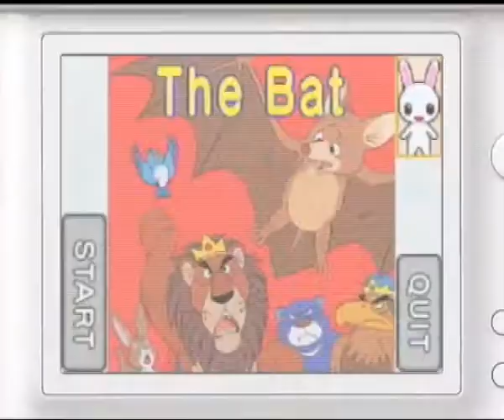Kids Training Cuéntame un cuento DS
Un libro de cuentos para tu DS con divertidos mini juegos para jugar con Papá y Mamá.
8 cuentos grabados en 5 idiomas: español, inglés, alemán, francés e italiano. Historias tradicionales de Europa y Asia junto con divertidos minijuegos.
Kids Training: Cuéntame un cuento es una forma ideal de empezar en el fantástico mundo de la lectura.
CARACTERÍSTICAS
• 8 cuentos ilustrados tradicionales.
• Divertidos minijuegos.
• Se puede silenciar la voz para que padres o hijos lean en voz alta.
• Ilustraciones interactivas que estimulan la curiosidad de los niños.
• 5 idiomas.